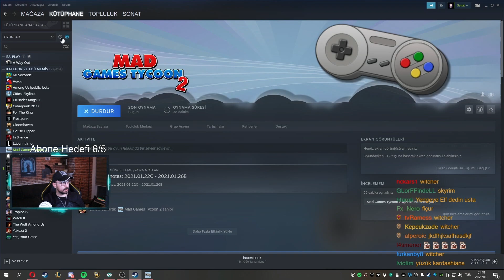Mad Games Tycoon 2 'de Sıradan Bir Gün - Bölüm #2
youtube'a ilk videomu 2006'da yüklemişim. bu hesabı da 2016'da açmışım. 2,5 sene de aktif bir youtube kanalında çalıştım. ama bir kere de bu altta yazan zımbırtıları okumadım.

sana da tavsiye etmem.

iyi seyirler. görüşürük

Haftanın 6 günü twitch'te adresinde oyun oynuyorum. Bilinsin...